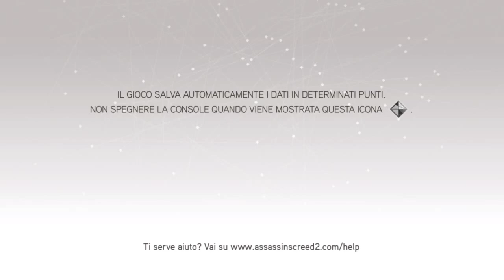Assassin's Creed The Ezio Collection - II - Xbox One S - Gameplay - Campaign - #11